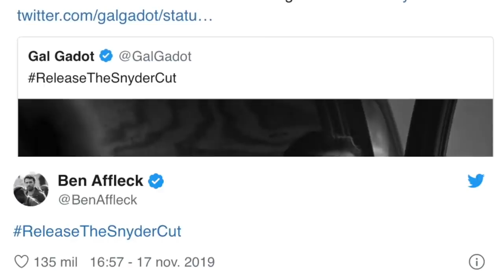¡ES FALSO! No habrá secuela de JOKER por el momento y AVENGERS con escenas ELIMINADAS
¡GANA EL CÓMIC KINGDOM COME!